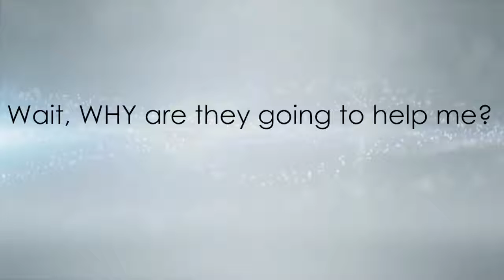How To Pay Off Credit Card Debt When You Have No Money?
Learn how to pay off credit card debt when you have no money. This is not an impossible task! Get the information that will save your financial life. Don't go bankrupt just because you are in debt. Our top financial expert dives in on how to pay off credit card debt when you have no money.

"Credit card debt in this nation has topped $1 trillion. So I expect these questions will arrive in my inbox ever more frequently, and even though I hear these horror stories all the time, they continue to scare me."

Credit card debt in this nation has topped $1 trillion. .

Credit card debt is especially insidious because even when you’re in too deep, you can keep right on going. Making those minimum payments can deceive you into thinking, “I can catch up.” It’s like losing all your money gambling at the blackjack table, and with your last $20 thinking, “If I can just hit 21, I can get on a hot streak and come back.”

Let me begin to address these common questions like this: The definition of insanity is doing the same thing over and over again, yet expecting a different result. You won’t get out of credit card debt by using money as you always have.

With that said, here’s some quick advice for salvaging even the most stressful credit card debt…

1. Credit counseling
This is the first step, and it’s crucial. It’s also free.

Credit counseling agencies are nonprofits. Some are better than others, but the best offer you a free debt analysis from a certified — that means trained and tested —credit counselor. You can’t get out of debt until you know how you got into debt. A debt analysis will show you exactly what your options are.

2. Debt management program
This is the most powerful tool for getting rid of credit card debt. A DMP, as it’s called, can reduce your monthly payments by 30 to 50 percent and freeze all late fees. Basically, your credit card issuers agree to forgo much of their profits to get paid back the principle you owe.

Sounds easy, but there are some hard rules. For instance, you can’t run up any new credit card charges — because that’s what got you into trouble in the first place. Depending on how much you owe, it can take a few years to pay it off. Then again, those who emerge from DMPs report a sense of happiness and lack of stress they haven’t felt in years.

3. Bankruptcy
This is your most severe option, but it’s neither dangerous nor embarrassing. As my fellow financial expert Steve Rhode has said, “bankruptcy is better for consumers than financially limping along.”

Of course, there are drawbacks. If it were easy, everyone would do it, and frankly, not everyone should do it. Certainly, no one should do it without consulting an expert.

Bottom line
Don’t waste another day stressing out about credit card debt — or ignoring it or whining about it. You have choices. Some are easier than others, but all are proven ways to get out from under this burden. You have no excuse. Do it now. You can even call Debt.com to find experts in any of these fields to help you.